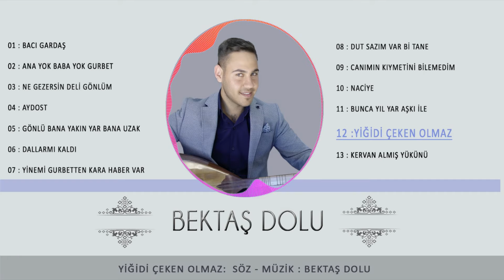Bektaş Dolu - Yiğidi Çeken Olmaz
Yapım : Aşk Prodüksiyon
Albüm Adı : Ana yok Baba Yok Gurbet / Bacı Gardaş
Eser adı : Yiğidi Çeken Olmaz
Söz - Beste : Bektaş Dolu
Aranjör : Tayfun soydemir
Visualizer : Tayfun Soydemir
Sözler :
Off Off Yiğidi çeken olmaz,
Arkasında da durmaz,
Dünya kötüye kalmaz,
İyilerin Dünyası,

İyilik yap pazara at,
Dünyada yerin alır,
Mazlumun ahın alan,
Sevilmese kıskanır,

Off Offf Yigidi anan çoktur
Kötüleyen yoktur
Meydan kötüye kalmaz
İyilerin dünyası

Dünyada yerin alır,
Mazlumun ahın alan,
Sevilmese kıskanır,

İyi Seyirler ...

Adres: Yunusemre mahallesi Çatalkaya sk. No: 17/2

YENİMAHALLE - ANKARA